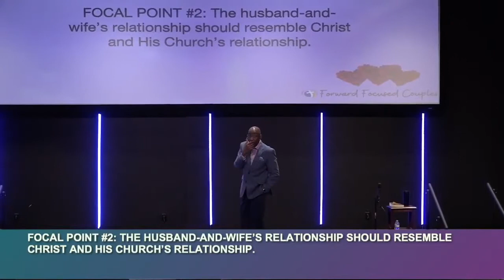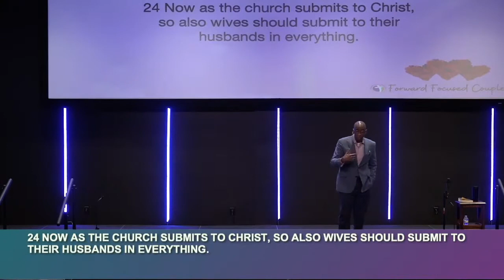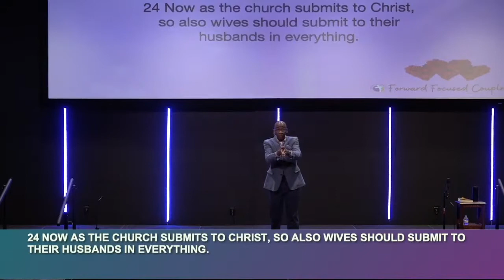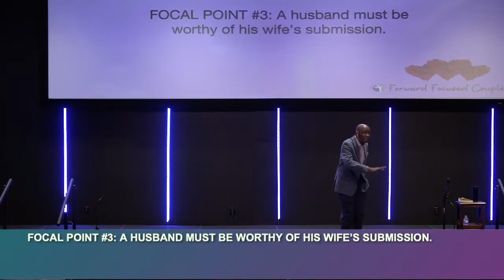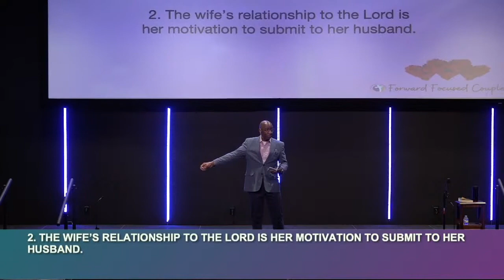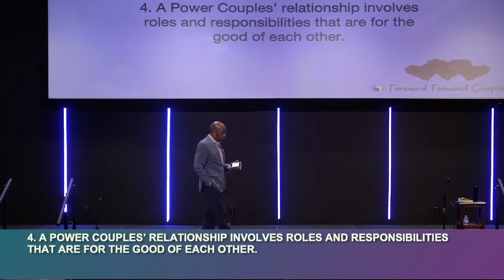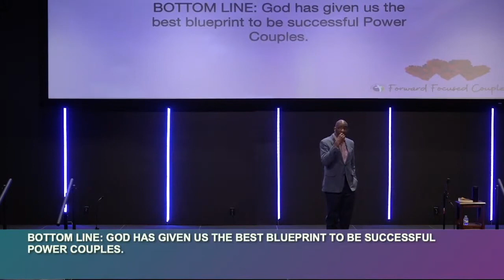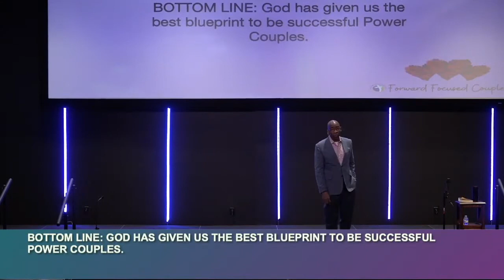Power Couple Part 1